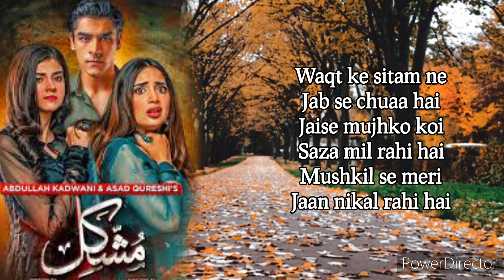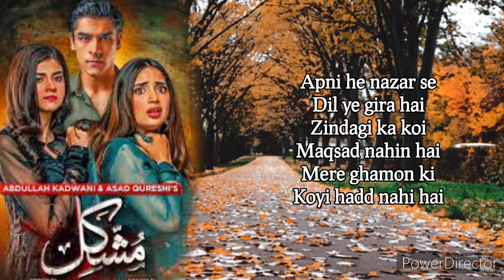Mushkil OST (lyrics) | Nabeel Shaukat Ali | Nirmal Roy | Pakistani Drama Song | Lifetime music